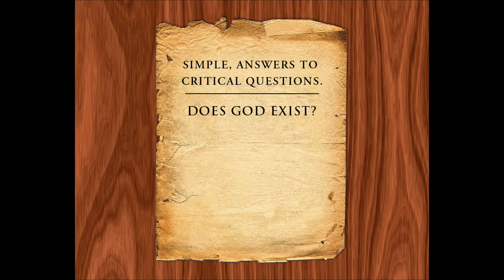Donald L. Pickard, Ph.D. - Apologetics for the Working Christian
All believers experience the challenge of building understanding and defending the disposition of their God and their belief when the very basis of their faith is being questioned. This book is for those who are not experts in the field of apologetics but have a passion to make Christ known and accepted by others in their workplace and daily life. Buy this book today at your local Christian bookstore, OR buy online now from Xulon Press at this address